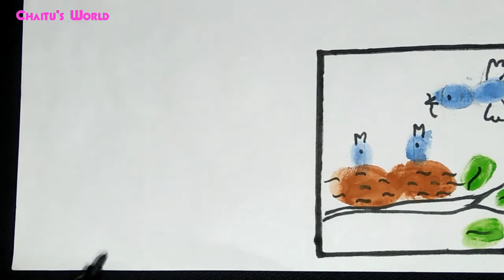Birds Painting With Thumb Prints || (Thumb Art)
Thumb Art :- Birds Painting With Thumb Prints